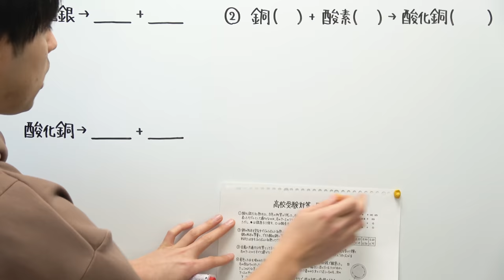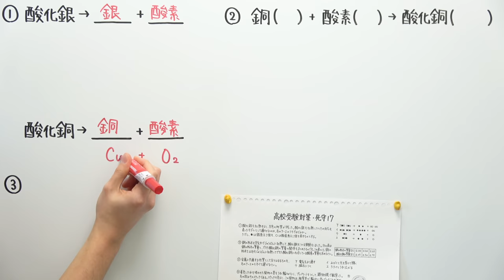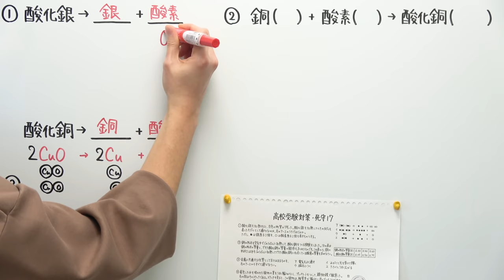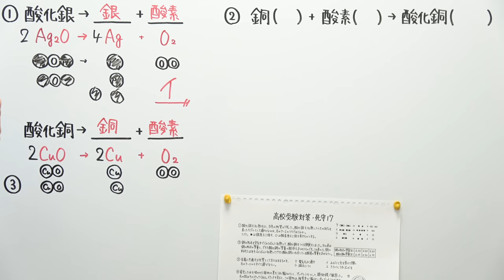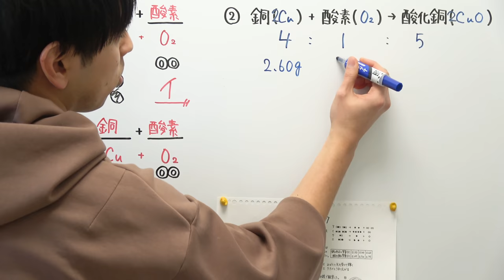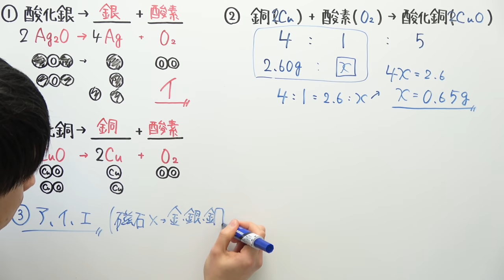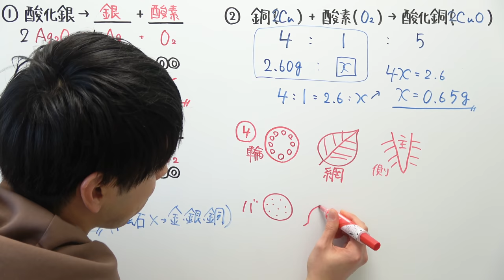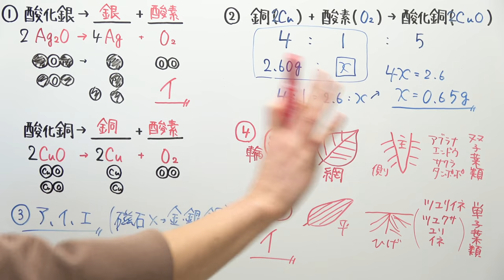【高校受験対策/理科】死守１７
21:55~22:00　コメント読みながら準備
22:00~22:45　自学タイム(コメントは読みません)
22:45~22:55　コメント読みながらまったり
22:55くらいに解散

●使用音源